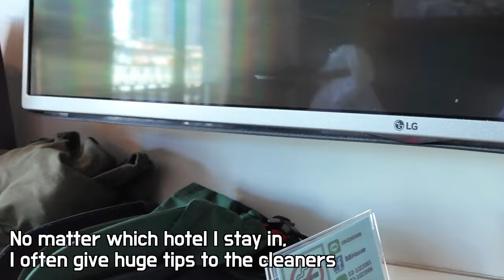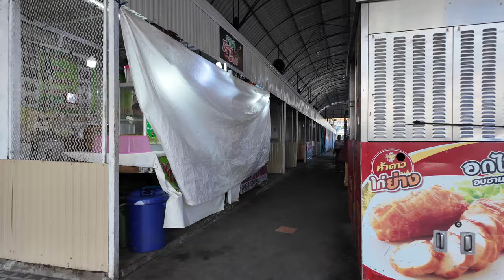Inappropriate relationship with a cute Thai hotel cleaner, She refused getting huge tips from me